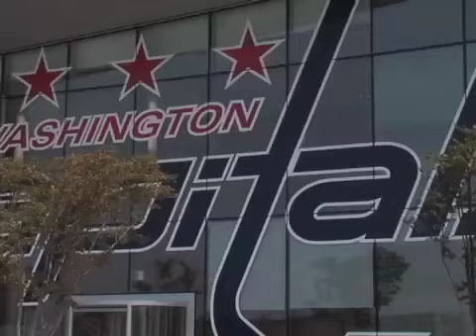Capitals introduce Brouwer and Kolzig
The Capitals introduced Forward Troy Brouwer and new Assistant Goaltender Coach Olaf Kolzig at a press conference at Kettler Ice Plex.  Chris Marks was there and has this report.